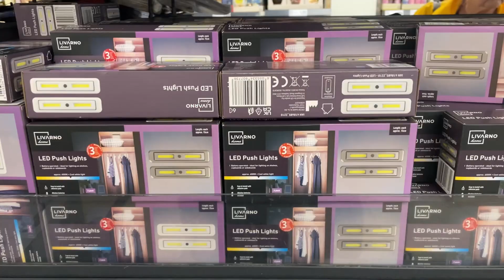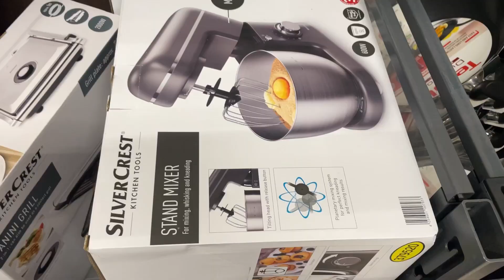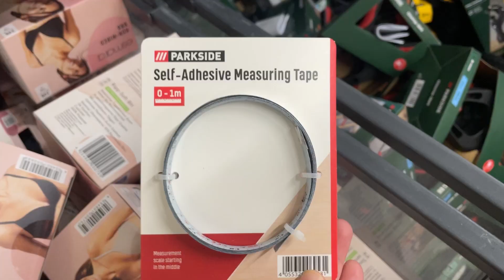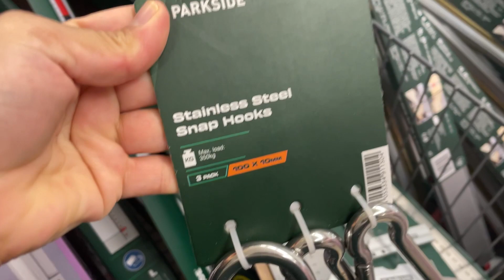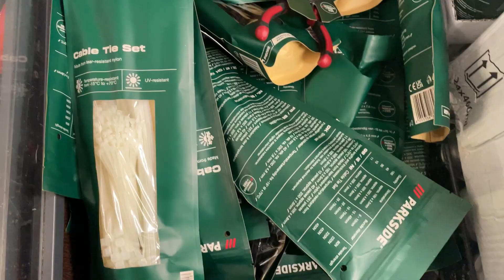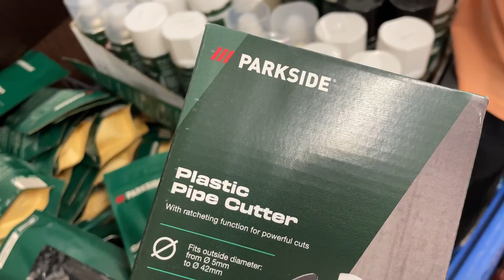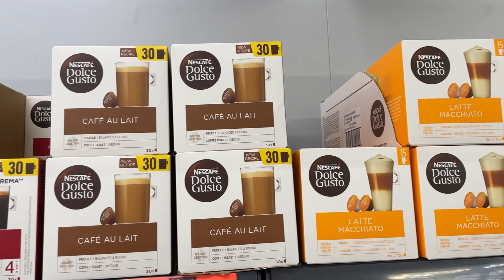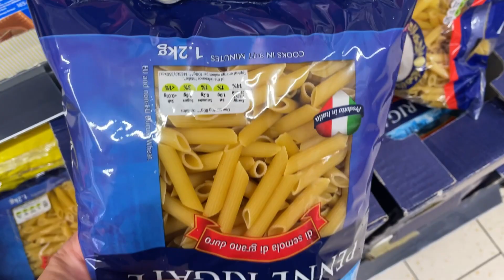WHAT'S NEW IN MIDDLE OF LIDL THIS WEEK AUGUST 2023 | LIDL HAUL I NUR SHOPPY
WHAT'S NEW IN MIDDLE OF LIDL | LIDL MIDDLE AISLE |AUGUST 2023 COME SHOP WITH ME LIDL SHOPPING HAUL | NUR SHOPPY LIDL MIDDLE AISLE | This week in lidl MIDDLE OF LIDL LIDL COME SHOP WITH ME | LIDL MIDDLE AISLE  THIS WEEK